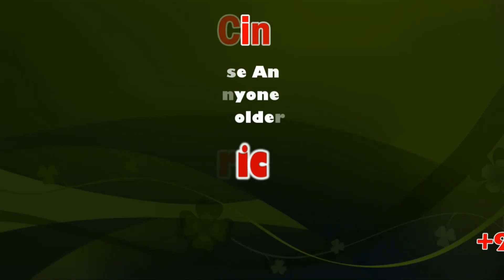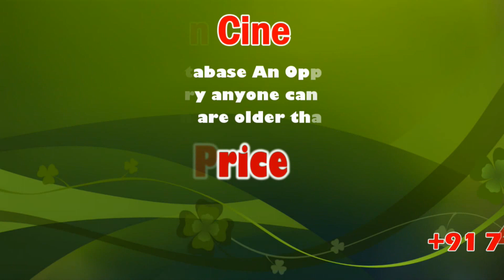L Murugan Says, It is victory for anyone who has PM’s backing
MADURAI: Anyone who has Prime Minister Narendra Modi’s support is ensured victory, said BJP state president L Murugan on Tuesday. The BJP leader was referring to Modi holding up the hands of chief minister Edappadi K Palaniswami and his deputy O Panneerselvam at an event in Chennai on Sunday.

The gesture was seemingly an affirmation of the AIADMK-BJP alliance in TN. The victory would mean that the BJP would have representatives in double digits in the next TN polls, Murugan told reporters in Madurai.

He reiterated that a grand reception would be organsied to welcome the PM when he visited Coimbatore on February 25. Defence minister Rajnath Singh is scheduled to visit Salem on February 21. The BJP, he said, was preparing for the election like one of its most important polls, he said.

Asked if the BJP was sidelining OPS considering the one-on-one meeting between the PM and the CM on Sunday, Murugan said, “You saw what happened on stage.”